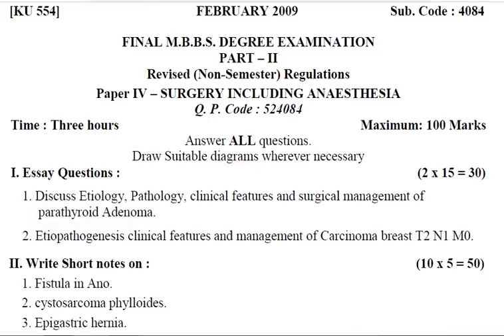February 2009 | Systemic Surgery | Anaesthesia | paper | 2 | MBBS | Question Paper